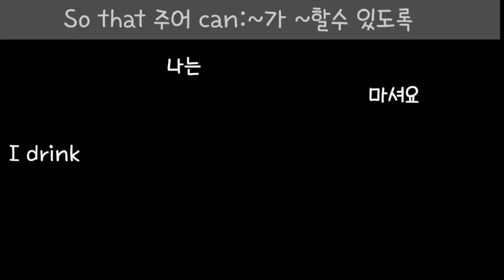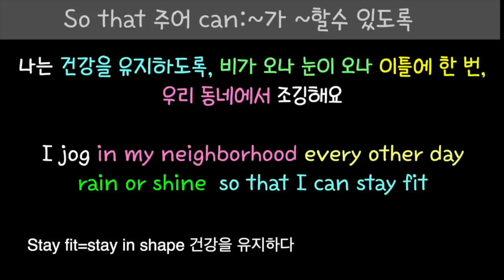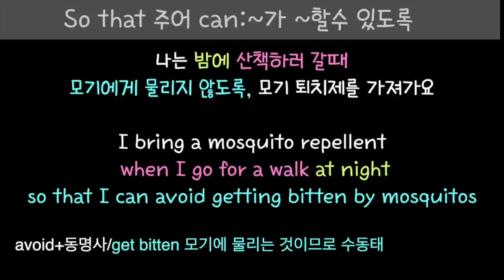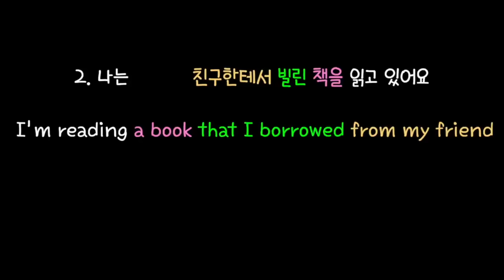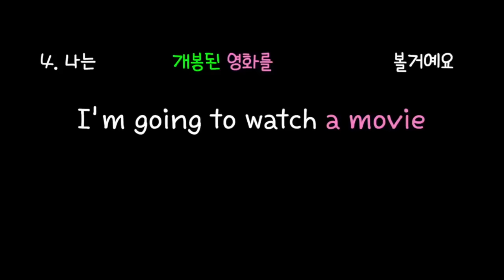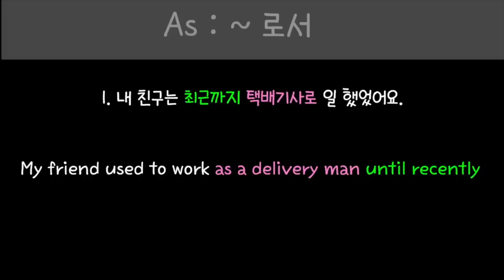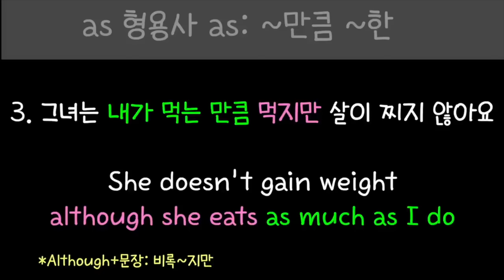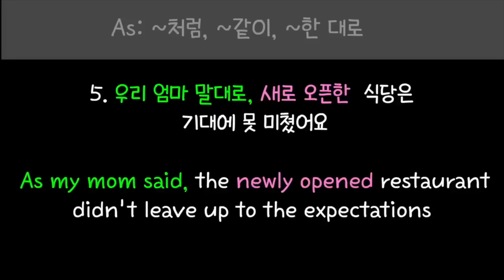[로지스쿨]영어실력 떡상하는 문장 늘리기 23탄/1시간 몰아듣기